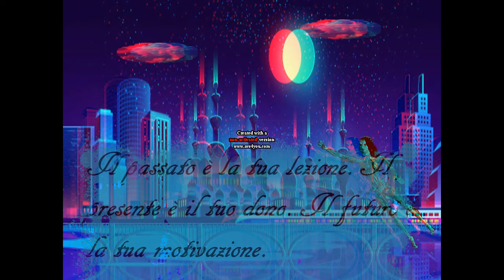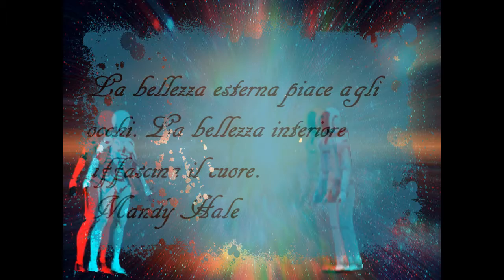Invenzioni da video al femminile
“La natura ti dà la faccia che hai a vent'anni; è compito tuo meritarti quella che avrai a cinquant'anni.”
COCO CHANEL

“Nature gives you the face you have at twenty; it's your job to deserve the one you'll have at fifty."
COCO CHANEL